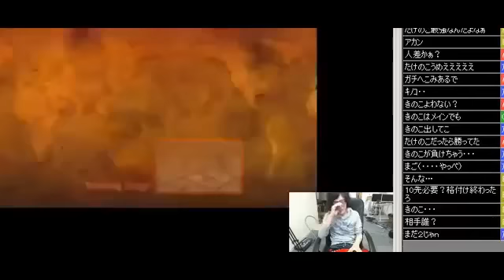AE v2012 - Mago vs. Momochi - FT10 random (Round 1) p1/2 *Feb 22, 2014